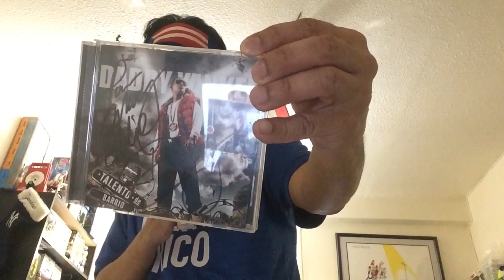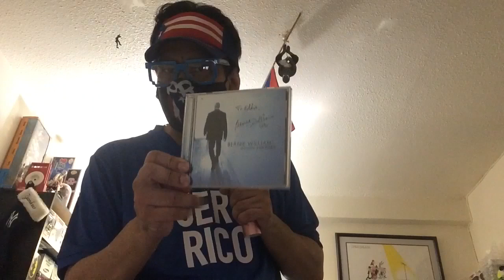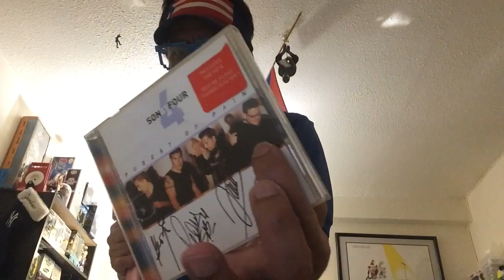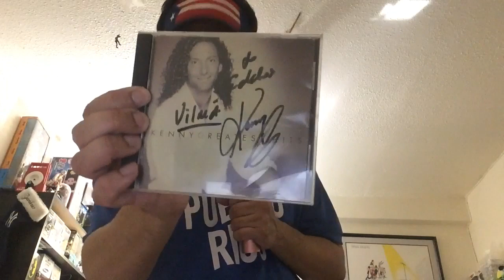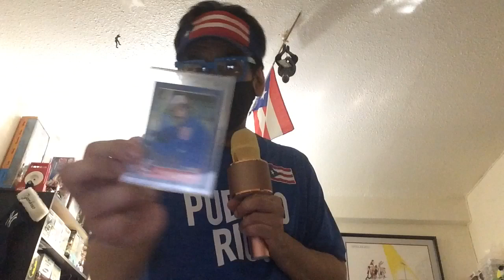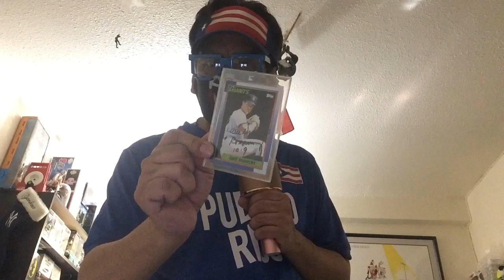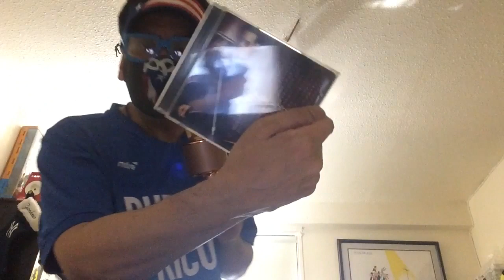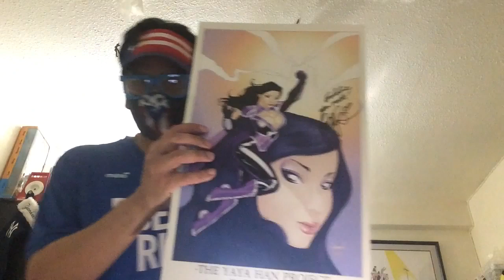My Autograph Collection Part 1 😱✍🏽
AlwaysBeNerdy 🤓